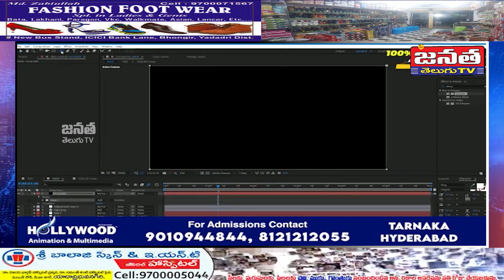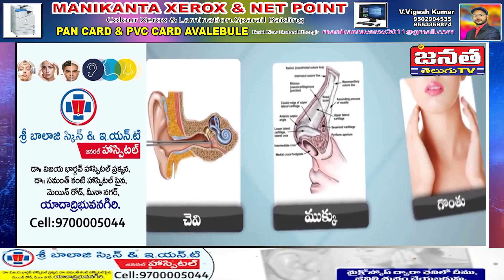ఆలేరు మండలంలోని రాఘవపురం లో PACS సెంటర్ సందర్శించిన బీర్ల అయిలయ్య | Mi Janata Tv Telugu